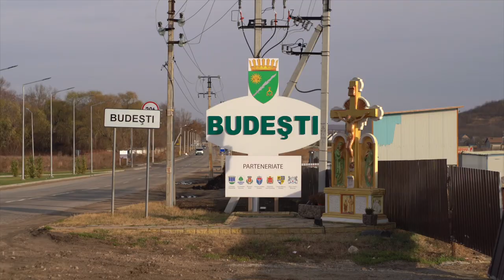Problems of Small Rivers in Moldova | Short Documentary (Eco-TIRAS & Arnika)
Once in Moldova we had more than 3000 small and medium-size rivers. Now the condition of small and medium rivers in Moldova is deplorable.